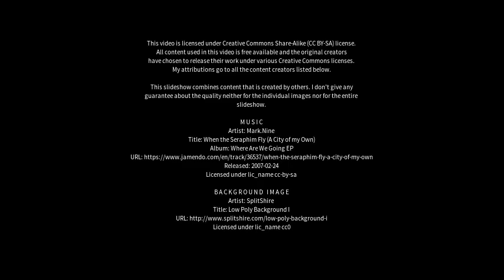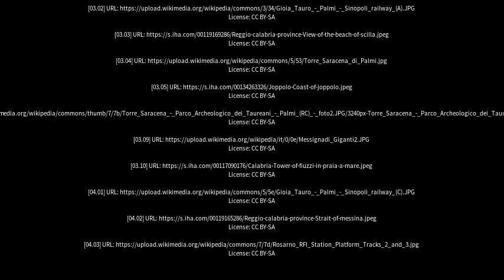Best places to visit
Best places to visit - Gioia Tauro (Italy) Best places to visit - Slideshows from all over the world - City trips, nature pictures, etc.